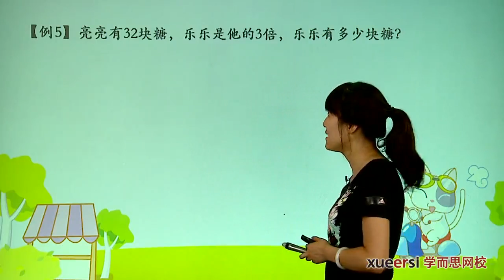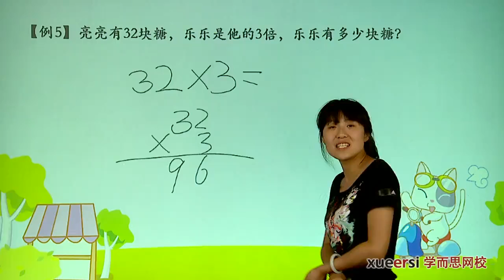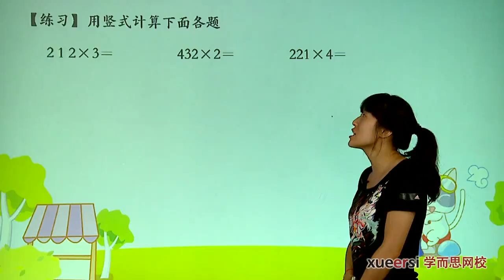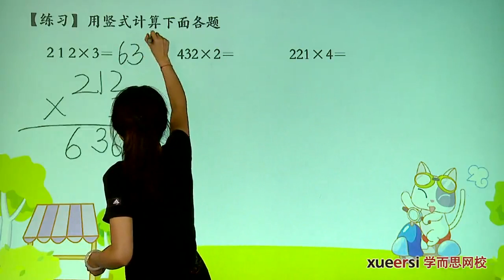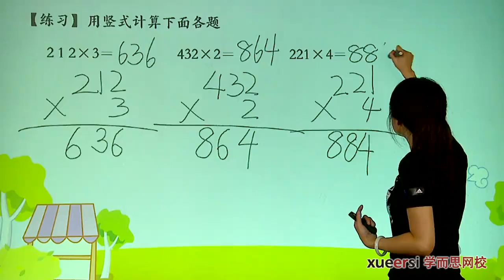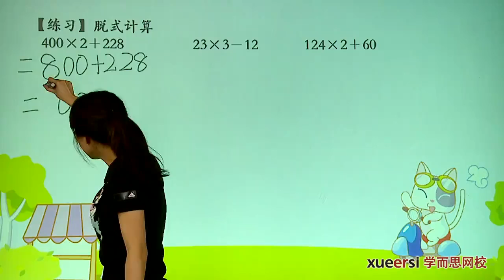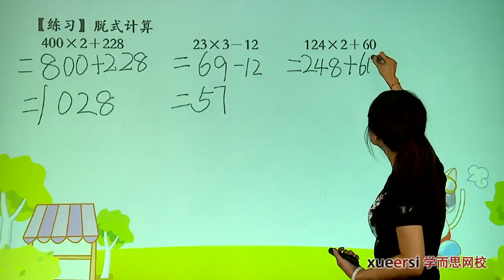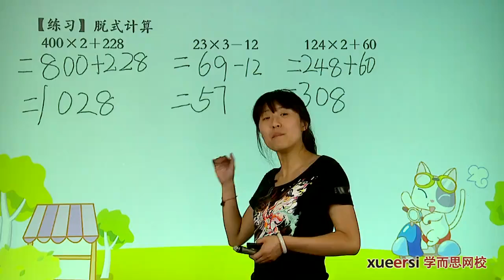学而思 三年级 多位数乘一位数一例5